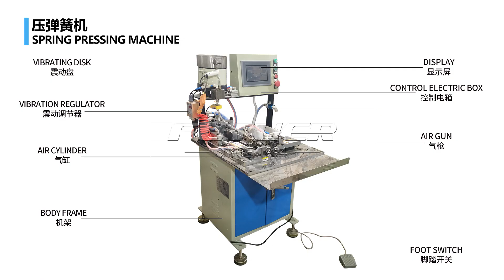Spring Pressing Machine，manual feeding, automatic pin threading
👉Guangdong Futuer Machinery Co.Ltd.👈 is a hardware Automatic machinery manufacturing in China, Guangdong has 10 years of experience, Has been exporting to 30 countries， professional engineers to provide technical services ！We specialized in Hinge mold （Cutting mold, pre-round mold, rolling mold, extrusion edge mold），hinge polishing machine, hinge assembly machine, hinge countersink machine, hinge drilling mahcine（Hinge chamfering machine） and other hardware customized machinery.